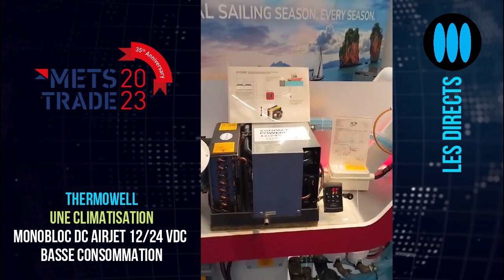METS 2023 - Thermowell, une climatisation basse conso monobloc DC airjet 12/24 VDC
L'avenir de la climatisation à bord des bateaux de plaisance passera à n'en pas douter par un fonctionnement sur batteries, notamment au mouillage, tant le recours à des générateurs est calamiteux en matière d'émissions polluantes et de bruit. Le Metstrade 2023 était l'occasion d'en savoir plus sur Thermowell, un système de climatisation monobloc airjet basse consommation, en 12/24 VDC. Idéal pour une utilisation sur batteries justement ! Regardez sans plus tarder ce reportage réalisé sur le Mets 2023 d'Amsterdam,  par ActuNautique Yachting Art, la chaîne d'information du nautisme et de la plaisance.